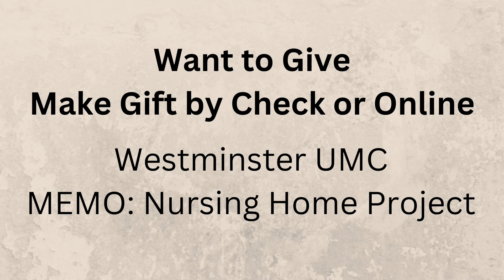Nursing Home Project 2022